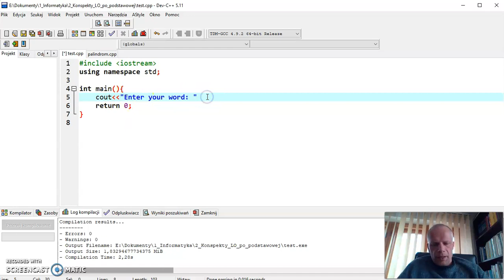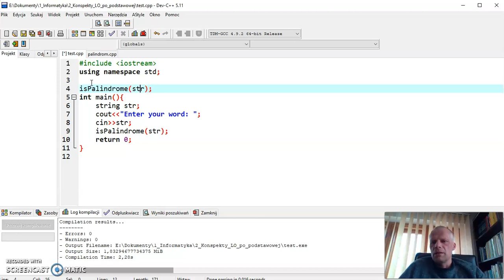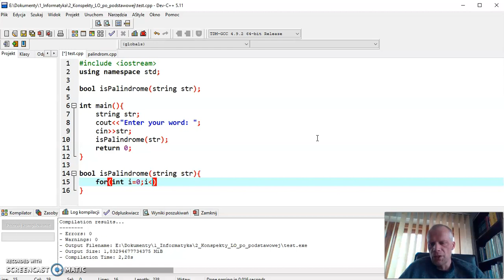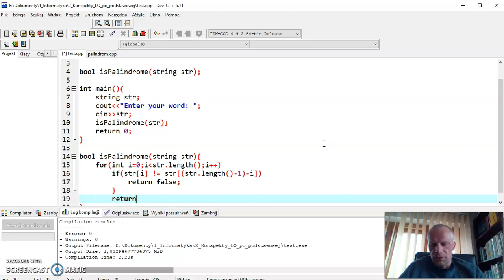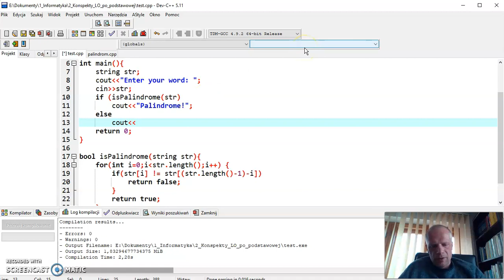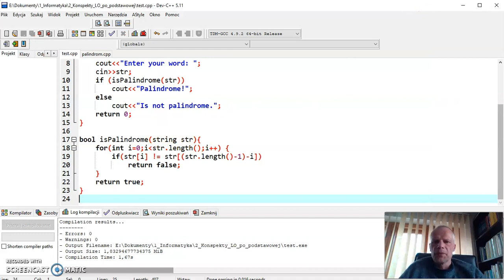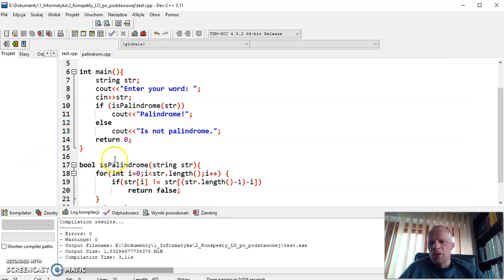Palindrom - prosty program badający właściwości wyrazu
Wyraz czytany od początku czy od końca ma takie samo znaczenie. Jak to sprawdzić? O tym właśnie jest ten film. Zapraszam!
Zapraszam na swoją stronę: info-planeta.pl
Tam znajdziecie znacznie więcej ciekawych filmów z różnych dziedzin!